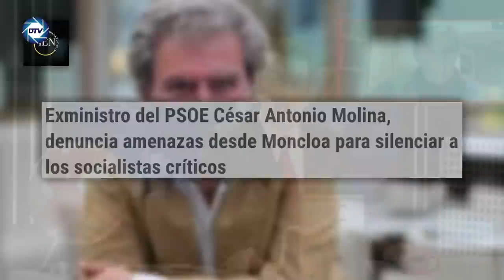💥GUERRA a muerte en el PSOE💥 exministros denuncian amenazas desde MONCLOA para silenciar a críticos